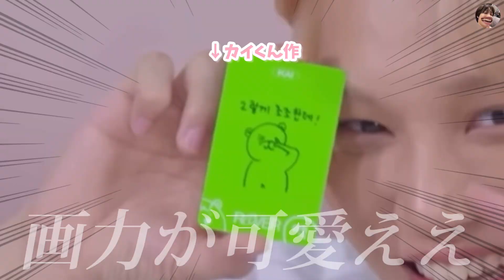【EXO KAI】カイくんは1ミリも怖くない人なんです！【日本語字幕】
カイくんって｢怖い人｣って思われがちだけど、実際ステージ降りるとその真逆なところがとてつもなくギャップで大好き